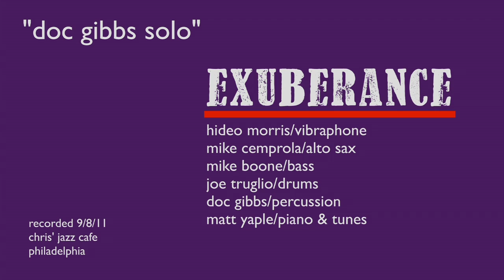"doc gibbs solo"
the jazz group "exuberance", recorded 9/8/2011 at chris' jazz cafe, philadelphia, pa